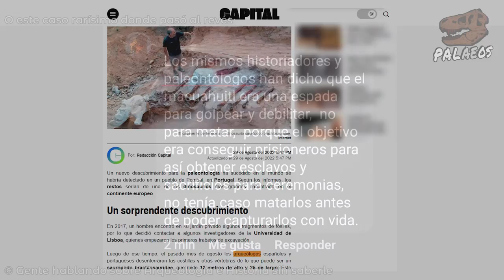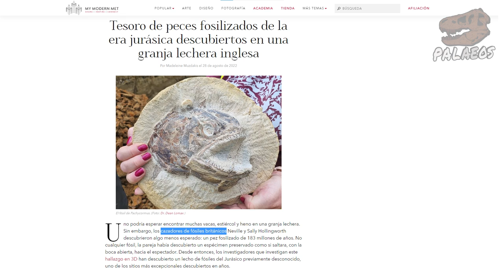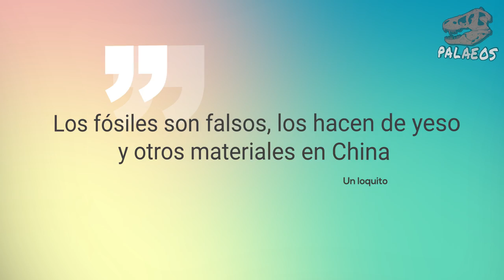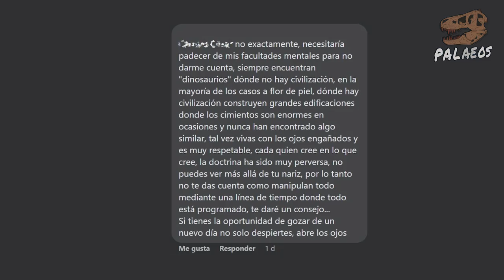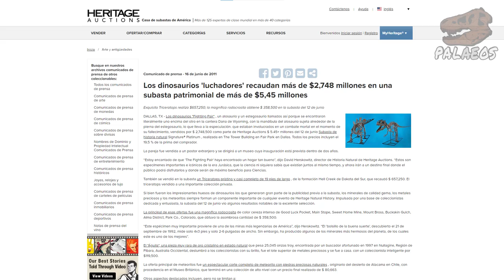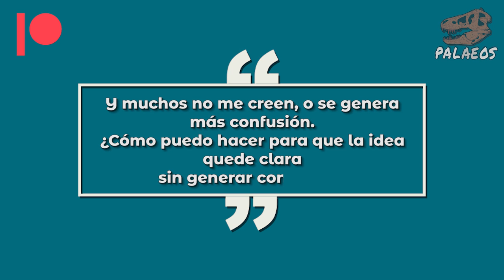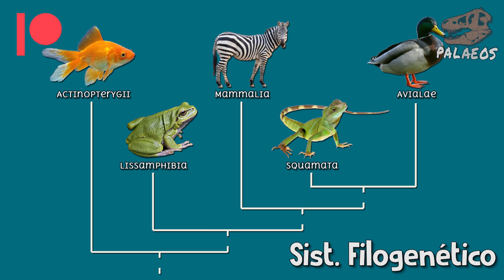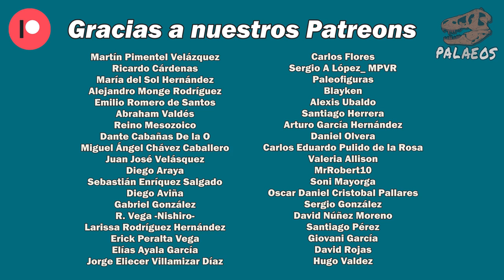7 Mitos de la PALEONTOLOGÍA - Y ¿cómo enseñar clasificación biológica moderna?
El día de hoy exploraremos 7 mitos comunes sobre la paleontología y los paleontólogos. ¿Cómo se descubren los fósiles? ¿Es cierto que sólo los paleontólogos lo hacen? ¿Es lo mismo paleontología que arqueología? ¿Cuántos tipos de paleontólogo existen? ¿Es cierto que los paleontólogos sólo excavan fósiles? ¿Sólo se estudian dinosaurios? ¿Qué pasa con el mercado fósil y el hobby de coleccionismo fósil? ¿Se pueden vender los fósiles? ¿Cuánto han costado los más caros? La respuesta a esa y más preguntas las encontrarás sólo en este video.